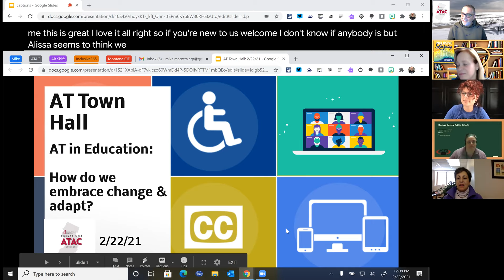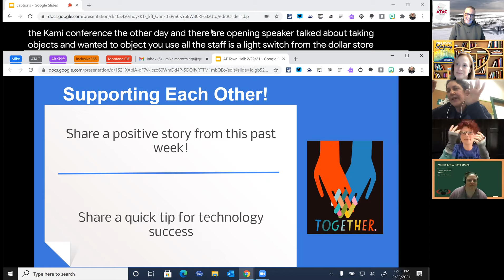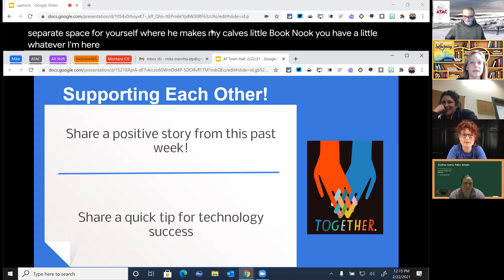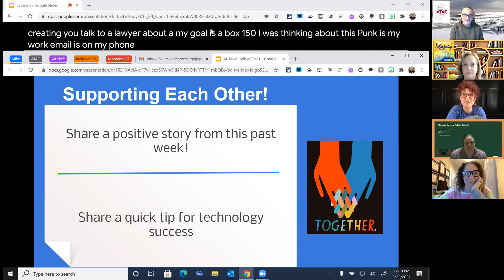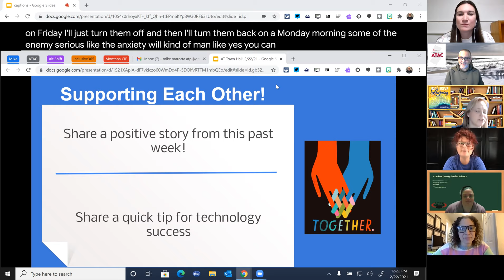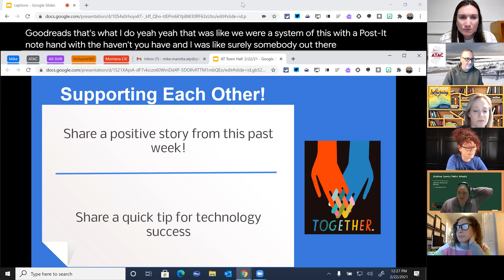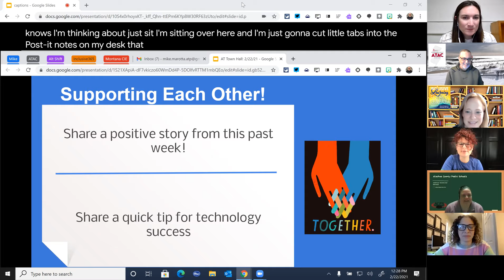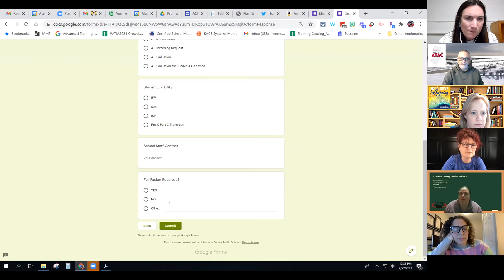AT Town Hall (2/22/21) AT in Education: How do we embrace change and adapt?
Recorded 2/22/21

Hosted by ATAC/NJ, this Town Hall brings together Assistive Technology professionals from across the US to discuss issues related to providing technology supports in K-12 education. This week's free flowing discussion focused on the virtual ATIA 2021 conference and ways for presenters to protect their intellectual property.

To join future AT Town Hall events, visit at4nj.org and search for Community of Practice.